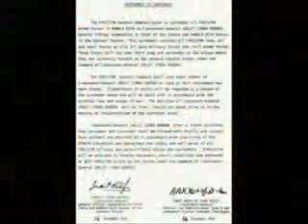Pakistani Surrender in 1971 YouTube